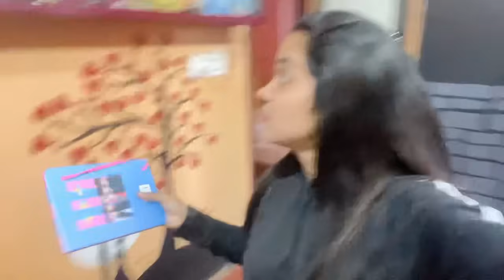ammana astami da list kennaga telike barpundu 🤣 | DV 261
Hari Krishna ❤️‍🩹

vlog
Tulu vlog
vlogger
dolly vlogger
dolly vlogs
daily vlog